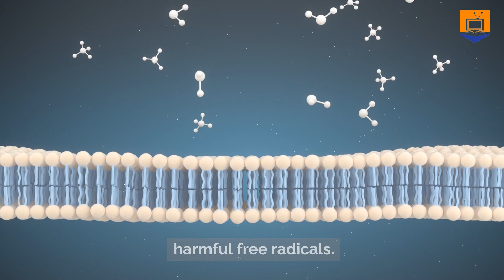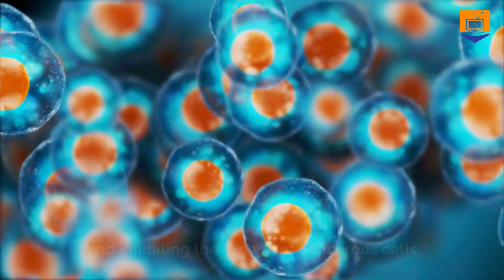Unlocking the Power of Cherries: 8 Health Benefits You Need to Know!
🍒Embark on a health odyssey with our newest video, "Unlocking the Power of Cherries: 8 Health Marvels Revealed!" 🍒 Delve into the world of cherries as we uncover their incredible impact on your well-being. From improving sleep quality to aiding muscle recovery, each benefit is a revelation.

👍 Are you ready to supercharge your health journey? Join us as we uncover the eight astonishing health benefits that make cherries a nutritional powerhouse.

Let's journey together towards a healthier, happier life with the extraordinary benefits of cherries!